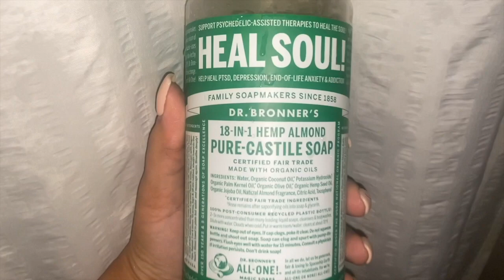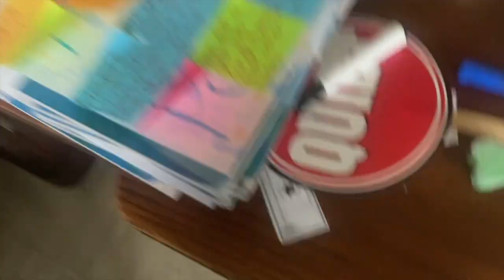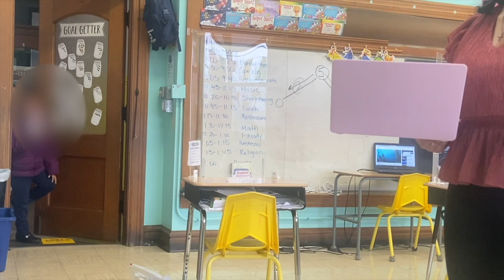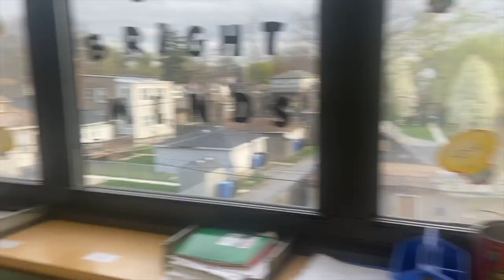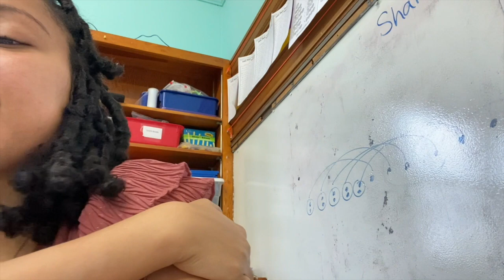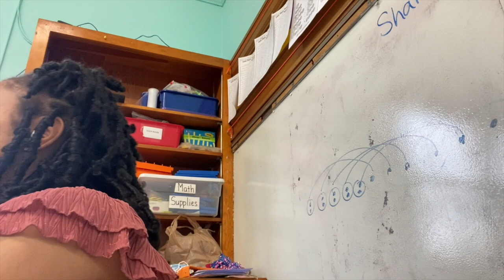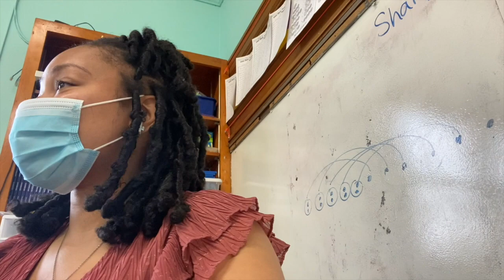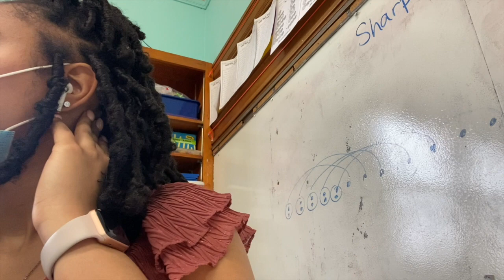A REAL Day in the Life of a First Year 2nd Grade Teacher | Young & Black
Hey guys, in this video I will be taking you on a typical day in the life of a 2nd-grade teacher. I love my students sooooo much & clearly, they love me too. This is ideally how my Thursdays & Fridays go with the students. I'll be doing much for Day in the Life videos for you.